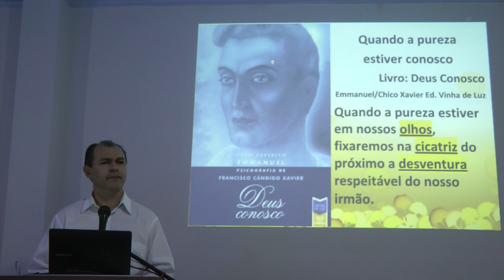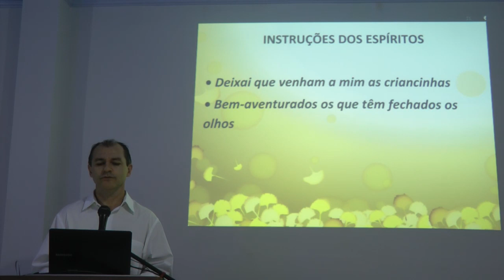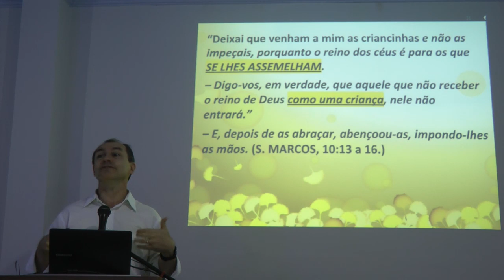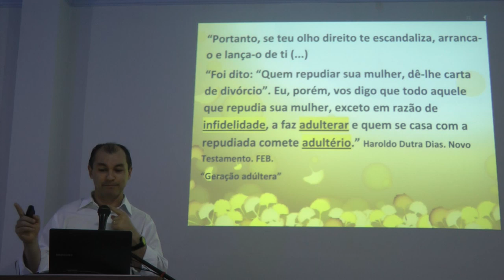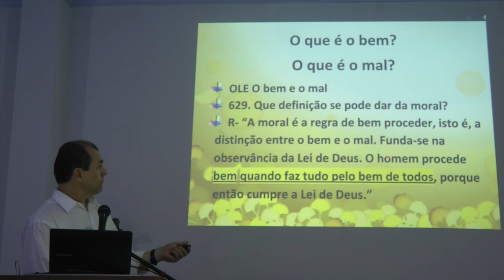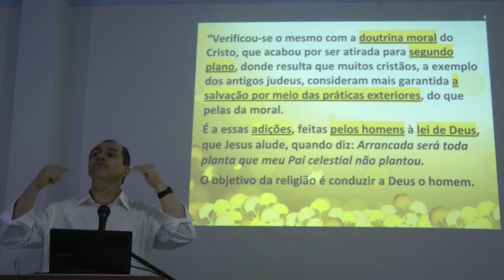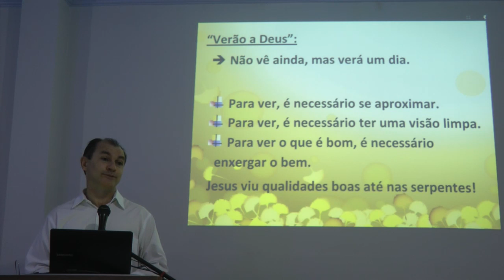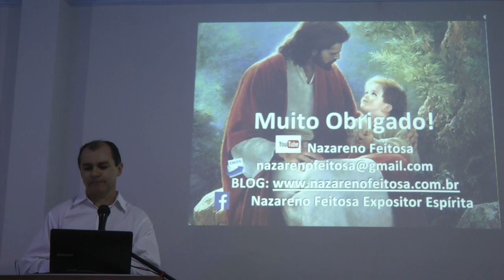Pureza Interior Pecado por Pensamento Bem-Aventurados os Puros de Coração Nazareno Feitosa 2018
Palestra Espírita Pureza Interior Pecado por Pensamento Bem-Aventurados os Puros de Coração GEFRAMA com Nazareno Feitosa em 2018. Link do canal